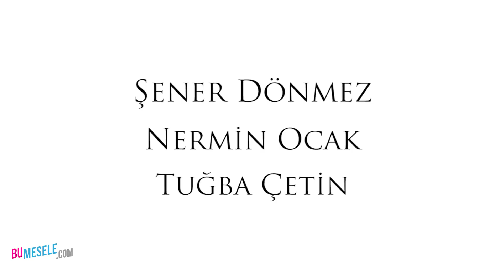Gerçek İsimlerini Kullanmayan Ünlü Kadınlar!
Bu videomuzda şöhret olma yolunda, hayatlarını değiştirmeye isimlerinden başlayan Yeşilçam'ın kadın ünlülerine bir göz atıyoruz.

Şener Dönmez, Nermin Ocak, Tuğba Çetin isimleri sizlere büyük ihtimalle tanıdık gelmiyor. Peki bu isimlerin aslında Türk Sinemasında birçok filme imza atmış ünlülere ait olduğunu biliyor muydunuz?

İşte isimlerini değiştiren kadın ünlüler!